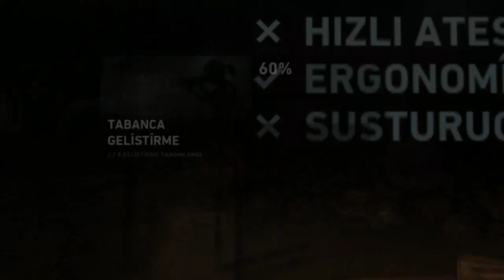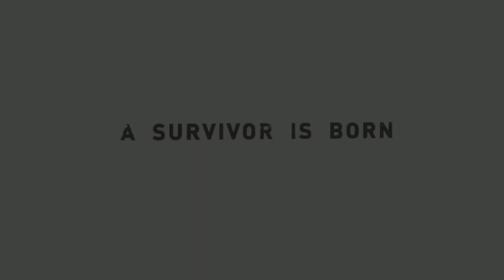33-) LARA CROFT